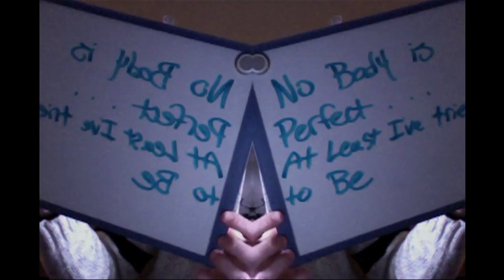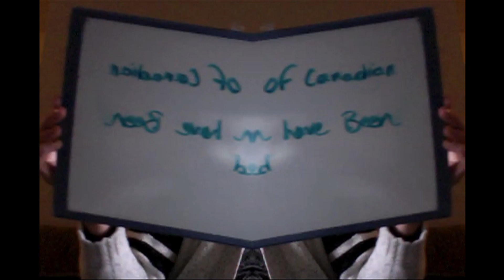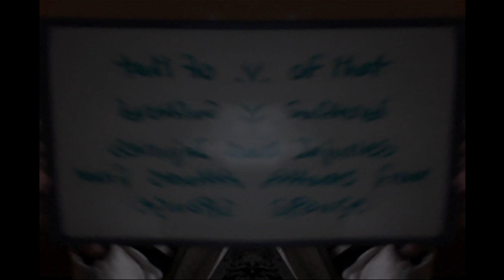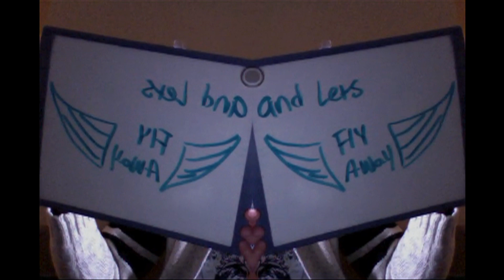Lets Fly Away (A Tribute to Those Affected By Relationship Abuse) - Anthony Jackson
TOPMASS BEATS

FACTS
On average, every six days a woman in Canada is killed by her intimate partner. In 2009, 67 women were murdered by a current or former spouse or boyfriend.1

In just one year in Canada, 427,000 women over the age of 15 reported they had been sexually assaulted.7 Since only about 10% of all sexual assaults are reported to the police, the actual number is much higher.

Half of all women in Canada have experienced at least one incident of physical or sexual violence since the age of 16

61% of all Canadians say they personally know at least one woman who has been sexually or physically assaulted.

its costing canada $4.2 billion per year to house, take care of and treat those affected by relationship abuse...

to view my story visit and LIKE my FACEBOOK FAN

This violence can include
Physical abuse: Slapping, choking, or punching her. Using hands or objects as weapons. Threatening her with a knife or gun. Committing murder.
Sexual abuse: Using threats, intimidation, or physical force to force her into unwanted sexual acts.
Emotional or verbal abuse: Making degrading comments about her body or behaviour. Forcing her to commit degrading acts. Confining her to the house. Destroying her possessions. Threatening to kill her or the children. Threatening to commit suicide.
Financial abuse: Stealing or controlling her money or valuables (of particular concern to older women). Forcing her to work. Denying her the right to work.
Spiritual abuse: Using her religious or spiritual beliefs to manipulate, dominate, and control her.
Criminal harassment/stalking: Following her or watching her in a persistent, malicious, and unwanted manner. Invading her privacy in a way that threatens her personal safety.

What is violence against women?
Any act of gender-based violence that results in, or is likely to result in, physical, sexual or psychological harm or suffering to women, including threats of such acts, coercion or arbitrary deprivation of liberty, whether occurring in public or in private life

On any given day in Canada, more than 3,000 women (along with their 2,500 children) are living in an emergency shelter to escape domestic violence.
THESE PLACES CAN HELP
woman abuse center in London Ontario
- quick list of address, phone number, fax and other quick run downs of how the program works.

the london police website provides awseome info to better inform people of domestic violence and what your options are if you or you know someone who is being abused by their partner. some people arnet even aware that they are being abused so visit this link if you have any questions like the following;
What is domestic violence?
What is physical abuse?
What is emotional abuse?
What is sexual abuse?
What is criminal harassment (stalking)?

Issues of power and control
Effects of domestic violence on children
What can you do?